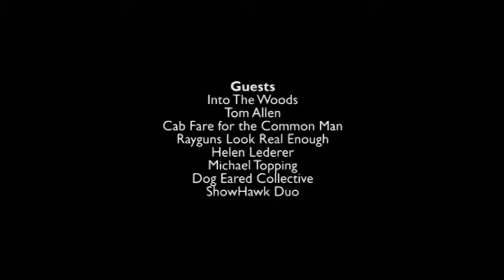Edinburgh Tonight - Saturday 20th - Ray Guns Look Real Enough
Saturday 20th August - Ray Guns Look Real Enough
Joe Simmons and Lorraine Chase present this years freshest celebrity chat and preview show featuring the best and the brightest of the Edinburgh Festivals.